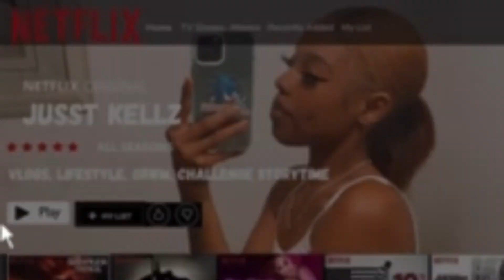Q&A/ NGL : My Followers Did Me in😒😂 pt.1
Trying something new and y’all got personal lol

✨30 day Challenge accepted 🫶🏻❤️

Cheale Overton

Jusst Kellz